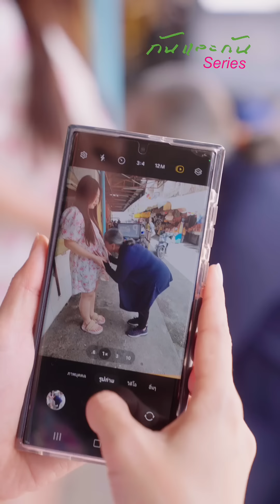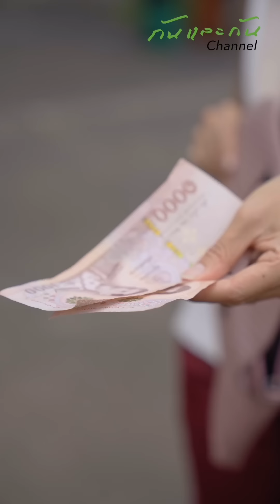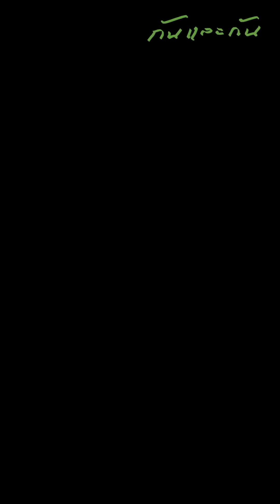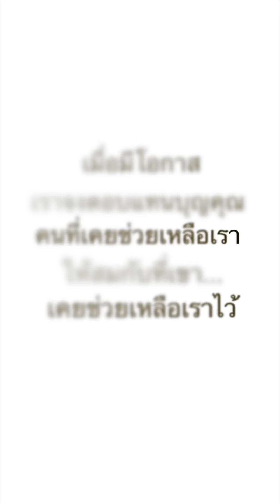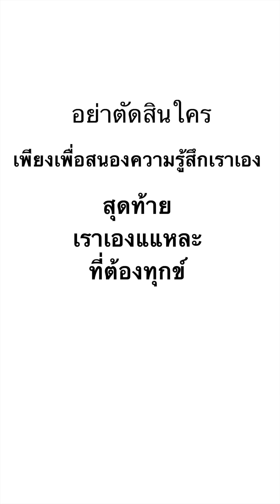วันๆเอาแต่นินทาลูกคนอื่น ส่วนลูกตัวเองปิดหูปิดตา สุดท้ายเป็นไงล่ะ !!